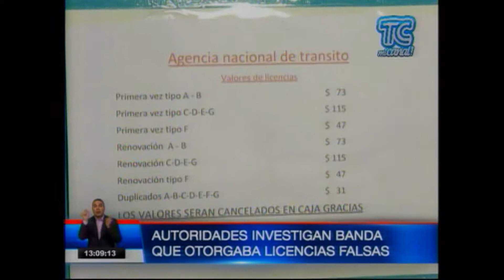TC Televisión Tarde 21 10 2019 Banda que entregaba licencias falsa es investigada